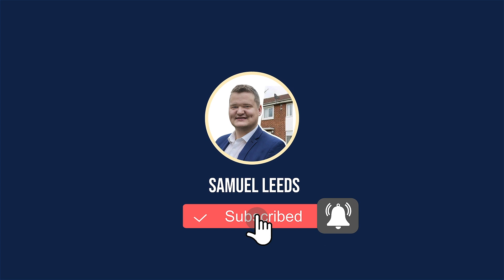4 Ways to Buy BARGAIN Properties from Motivated Sellers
4 Ways to Buy Bargain Properties from Motivated Sellers

In this video, leading industry expert, Samuel Leeds explains 4 ways how you can find BARGAIN properties to purchase from motivated sellers. By knowing where to look and how to close, you can invest in properties 20% below market value saving you money on future investments!

TIMESTAMPS:
0:43 - Estate agents
2:04 - Networking events
3:21 - Online websites
4:48 - Advertising